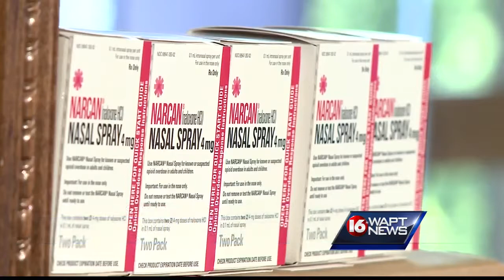Officers get opioid antidote